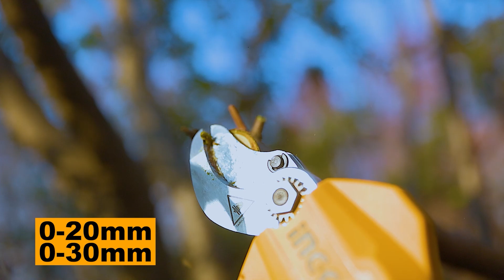Nuova serie Ingco 20PS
580+ utensili  che condividono la stessa batteria Ingco